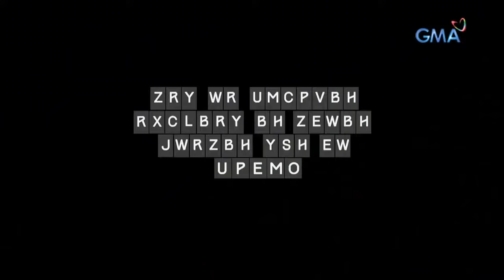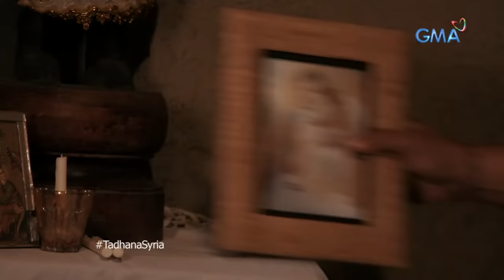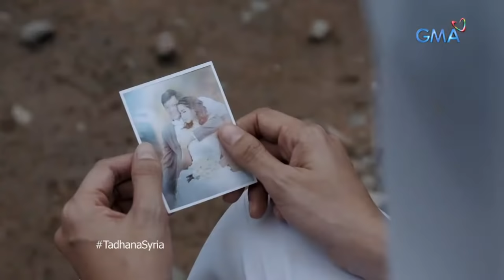Tadhana: Pinay nurse, inuwi sa Pilipinas ang inampong batang refugee mula Syria | Full Episode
Kahit na dalawang buwan pa lamang siyang kasal sa kanyang asawa, nakipagsapalaran na sa ibang bansa si Nette (Diana Zubiri) para maglingkod bilang isang nurse sa Syria. Sa kabila ng gulong hinaharap ng bansa kung saan siya nagtatrabaho, hindi niya sukat akalain na makukupkop niya ang isang batang refugee roon na napamahal na rin sa kanya. Paano kaya niya ito ipaliliwanag sa kanyang mister na hindi niya nakausap ng halos limang taon?

Despite getting married for only two months, Nette (Diana Zubiri) took the risk of working as a Filipina nurse in Syria—where numerous sieges have been occuring. Not having a proper communication with her husband for years, things start to get in conflict when Nette took home a young Syrian refugee. How will Nette explain this after disappearing unintentionally?